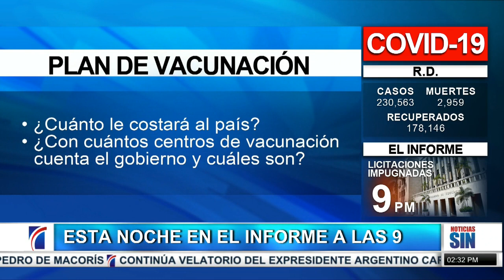Apresan dirigentes políticos haitianos tras prostestas